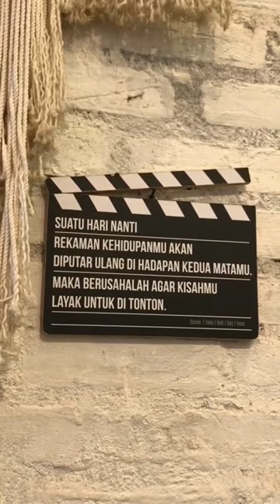yuk bikin film tentang diri kita di hadapan Tuhan